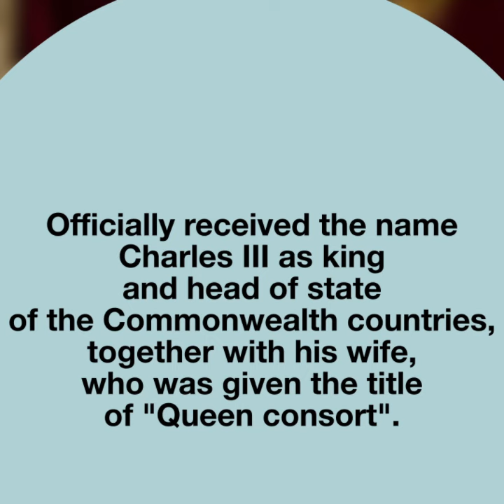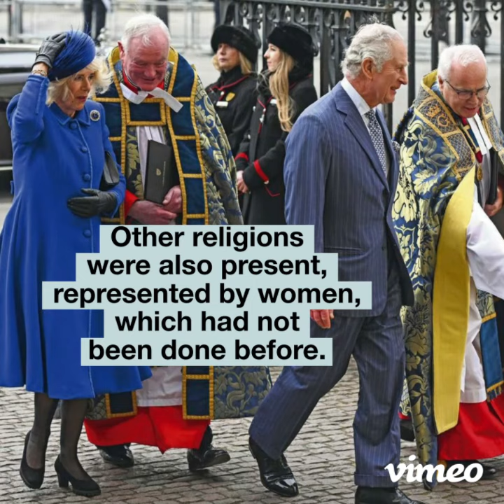Coronation Day remarks